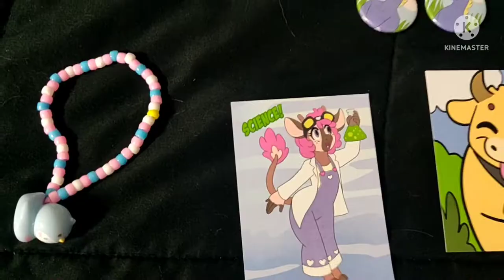anthro ohio vlog 2022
I had an amazing time! thank you to everyone who made it so amazing!! 🥺
~donutmuncher